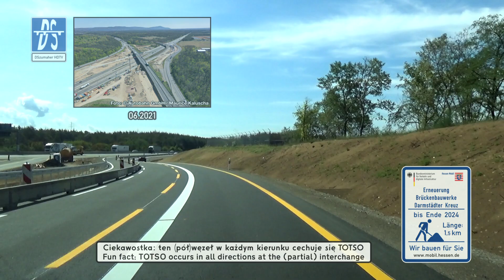🇩🇪 A67: Mönchhof-Dreieck - Viernheimer Dreieck (4x)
Die Bundesautobahn 67 vom (1) Mönchhof-Dreieck bis zum (10) Viernheimer Dreieck in Richtung Mannheim.

Der Soundtrack:
1. Mike Mains - „Where We Begin“;
2. Judah & the Lion - „Green Eyes“.